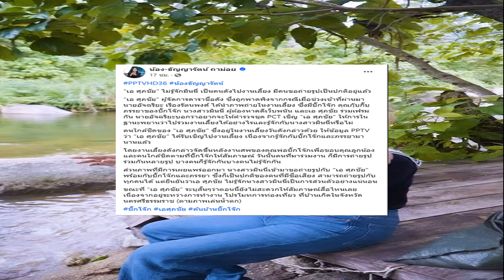งานเข้า! เอ ศุภชัย รีบเคลียร์ด่วน ภาพร่วมเฟรม บิ๊กโจ๊ก มินนี่ ถูกจี้เป็นพยาน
งานเข้าจนได้ สำหรับคนบันเทิงอย่าง เอ ศุภชัย ที่ถูกชาวเน็ตขุดภาพเคยร่วมเฟรม บิ๊กโจ๊ก-พล.ต.อ.สุรเชษฐ์ หักพาล กับ กุ๊บกิ๊บ-ดร.ศิรินัดดา หักพาล ภรรยาบิ๊กโจ๊ก รวมทั้งมี มินนี่ เจ้าแม่เว็บพนันออนไลน์ อยู่ด้วยกันในงานปาร์ตี้เดียวกับที่มีคลิปบิ๊กโจ๊กร้องเพลงกับมินนี่หลุดออกมา แถมล่าลุดยังถูก นายอัจฉริยะ เรืองรัตนพงศ์ ประธานชมรมช่วยเหลือเหยื่ออาชญากรรม ออกมาจี้ให้ตำรวจตรวจสอบผู้จัดการดาราชื่อดังด้วย
จากนั้นทางด้าน น้อง-ธัญญารัตน์ ถาม่อย  ผู้สื่อข่าว PPTV ได้ให้ข้อมูลเกี่ยวกับประเด็นดังกล่าวผ่านเฟซบุ๊กส่วนตัวระบุว่า “เอ ศุภชัย” ไม่รู้จักมินนี่ เป็นคนดังไปงานเลี้ยง มีคนขอถ่ายรูปเป็นปกติอยู่แล้ว

“เอ ศุภชัย” ผู้จัดการดาราชื่อดัง ซึ่งถูกพาดพิงจากกรณีเมื่อช่วงเช้าที่ผ่านมา นายอัจฉริยะ เรืองรัตนพงศ์ ได้นำภาพถ่ายในงานเลี้ยง ซึ่งมีบิ๊กโจ๊ก คุณกุ๊บกิ๊บ ภรรยาของบิ๊กโจ๊ก นางสาวมินนี่ ผู้ต้องหาคดีเว็บพนัน และเอ ศุภชัย ร่วมเฟรมกัน นายอัจฉริยะบอกว่าอยากจะให้ตำรวจชุด PCT เชิญ “เอ ศุภชัย” ให้การในฐานะพยานว่าไปร่วมงานเลี้ยงได้อย่างไรและรู้จักกับนางสาวมินนี่หรือไม่

คนใกล้ชิดของ “เอ ศุภชัย” ซึ่งอยู่ในงานเลี้ยงวันดังกล่าวด้วย ให้ข้อมูล PPTV ว่า “เอ ศุภชัย” ได้รับเชิญไปงานเลี้ยง เนื่องจากรู้จักกับบิ๊กโจ๊กและภรรยามานานแล้ว
โดยงานเลี้ยงดังกล่าวจัดขึ้นหลังงานศพของคุณพ่อบิ๊กโจ๊กเพื่อขอบคุณลูกน้องและคนใกล้ชิดตามที่บิ๊กโจ๊กให้สัมภาษณ์ วันนั้นคนที่มาร่วมงาน ก็มีการถ่ายรูปร่วมกันหลายรูป บางคนก็รู้จักกันบางคนไม่รู้จักกัน

ส่วนภาพที่มีการเผยแพร่ออกมา นางสาวมินนี่เข้ามาขอถ่ายรูปกับ “เอ ศุภชัย” พร้อมกับบิ๊กโจ๊กและภรรยา ซึ่งก็เป็นปกติของคนที่มีชื่อเสียง สามารถถ่ายรูปกับทุกคนได้ แต่ยืนยันว่าเอ ศุภชัย ไม่รู้จักนางสาวมินนี่เป็นการส่วนตัวอย่างแน่นอน

ขณะที่ “เอ ศุภชัย” ระบุสั้นๆว่าตอนนี้ยังไม่สะดวกให้สัมภาษณ์สื่อไหนเลย เนื่องจากอยู่ระหว่างการทำงาน โปรโมทการท่องเที่ยว ที่บ้านเกิดในจังหวัดนครศรีธรรมราช (ตามภาพเล่นน้ำตก)